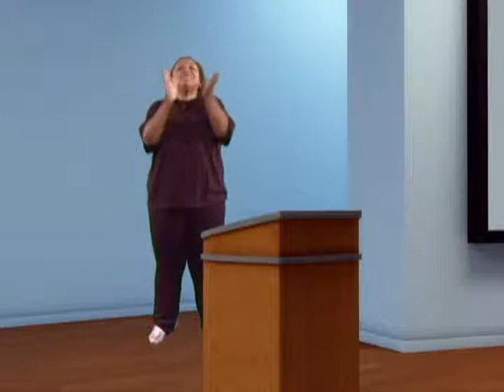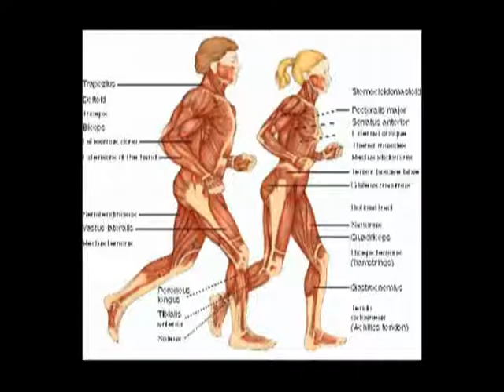Hypertension Lesson 12